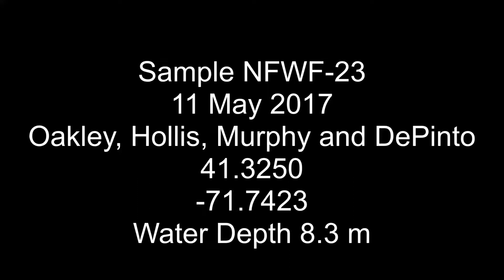NFWF-23-11May2017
Underwater video offshore of the Rhode Island South Shore.  Video collected by the King Lab, Graduate School of Oceanography, University of Rhode Island